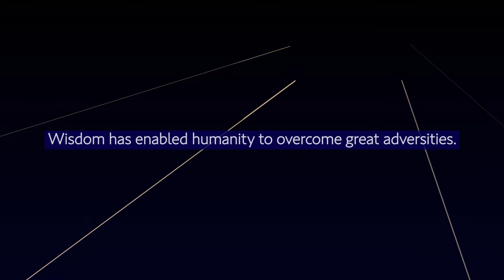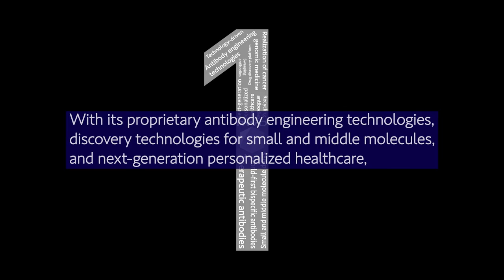Chugai Pharmaceutical Corporate Video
INNOVATION BEYOND IMAGINATION

Wisdom has enabled humanity to overcome great adversities.  Chugai’s research has targeted diseases with enduring unmet needs.  To continuously create novel medicines, Chugai has always pursued innovation.

Chugai was founded nearly 100 years ago as a pharmaceutical importer.  Our founder wanted to introduce overseas medicines in Japan, and eventually provide Japanese medicines overseas.  That ambition is expressed in the company name “Chugai.”

In 2002, Chugai began a Strategic Alliance with the global pharmaceutical giant, Roche.  Both companies share the same desire to deliver innovative pharmaceuticals to the world.  Chugai sells Roche’s groundbreaking medicines in Japan, and Chugai’s unique business model focuses investment on highly innovative technologies and drug discovery.  This led to Chugai creating Japan’s first therapeutic antibody, now approved in over 110 countries.

Chugai is now a leading company in biopharmaceuticals.  With its proprietary antibody engineering technologies, discovery technologies for small and middle molecules, and next-generation personalized healthcare, Chugai pushes the limits of what we think is possible.

Drug discovery success rate—1 in tens of thousands. Past that hurdle…

TOP INNOVATOR FOR HEALTHCARE.

To realize advanced and sustainable patient-centric healthcare.
For the benefit of patients, their families and society.
Innovation from Japan to the world.